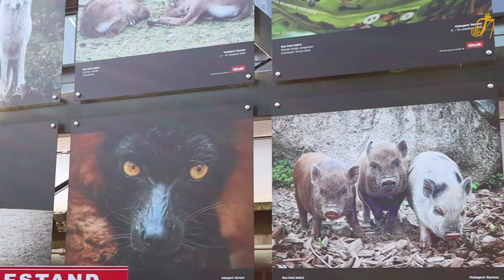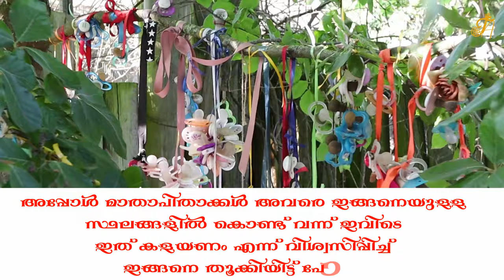ആഫ്രിക്കൻ സഫാരി പാർക്ക് മാതൃകയിൽ ഡെന്മാർക്കിലെ ഒരു പാർക്കും അതിലെ യാത്രയും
ആഫ്രിക്കൻ സഫാരി പാർക്ക് മാതൃകയിൽ ഡെന്മാർക്കിലെ ഒരു പാർക്കും അതിലെ യാത്രയും @reeparkvideo